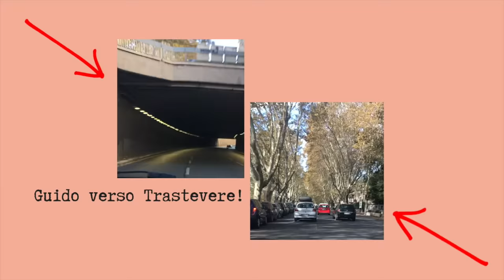Vlog in Italian: Guidare a Roma